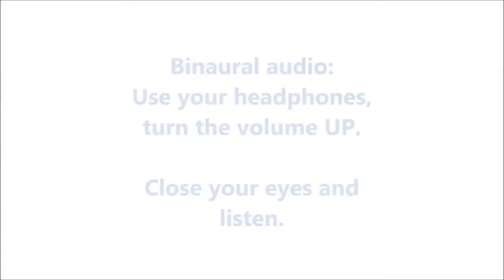Binaural audio - Thunder - USE HEADPHONES